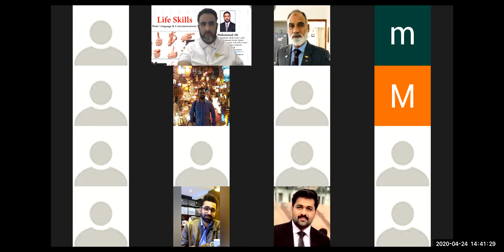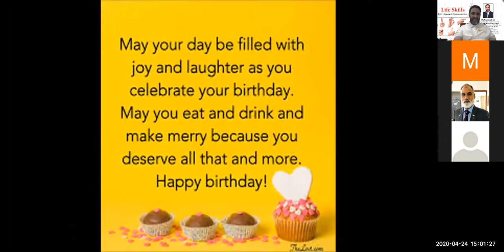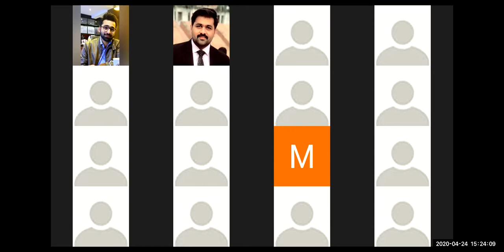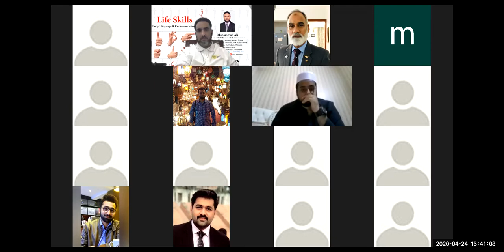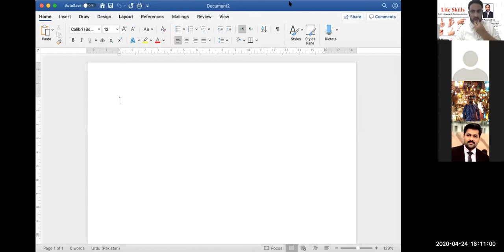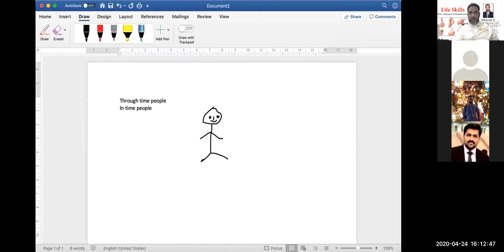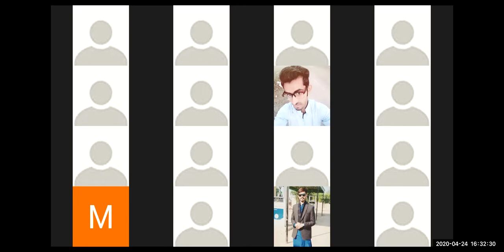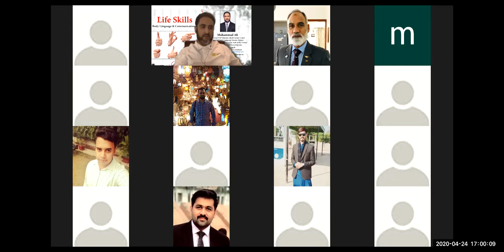Punjab University Lahore - Msc. Criminology - Sem 2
Ongoing online class for MSc Criminology Semester 2 students.